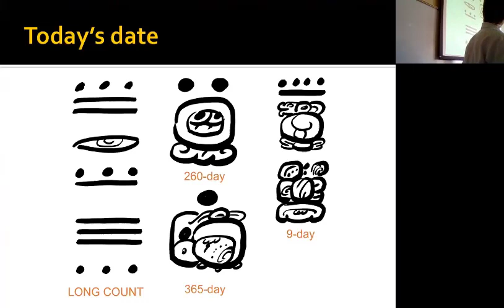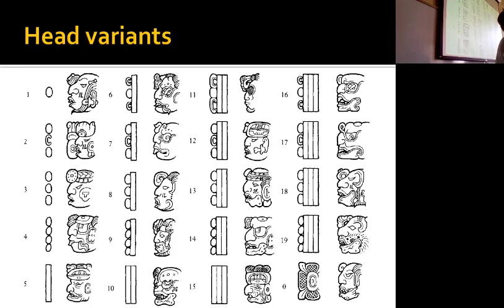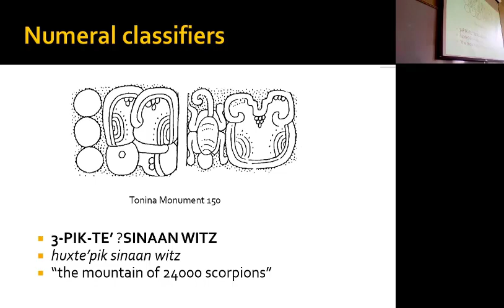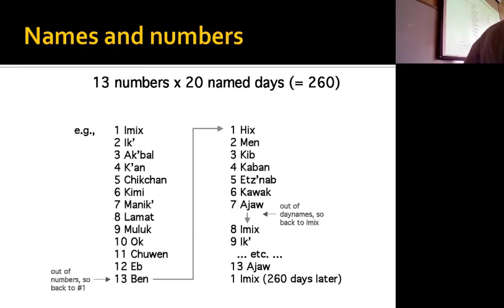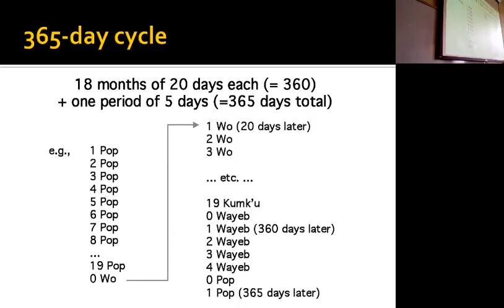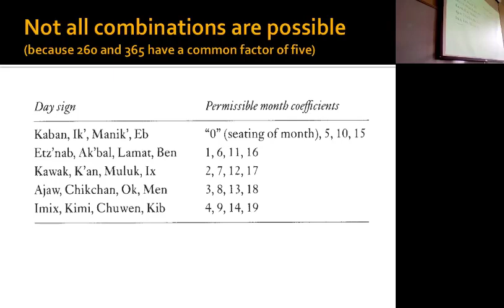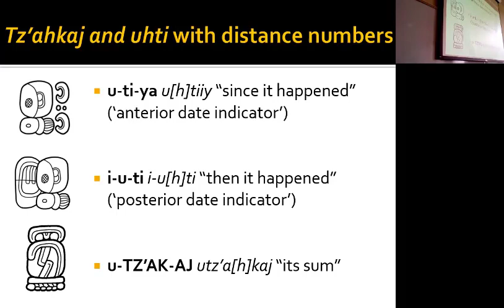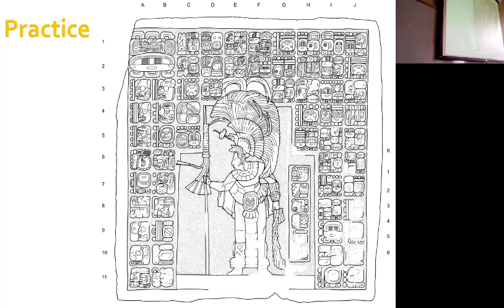Lecture 5: Classic Maya calendar: a very, very brief introduction